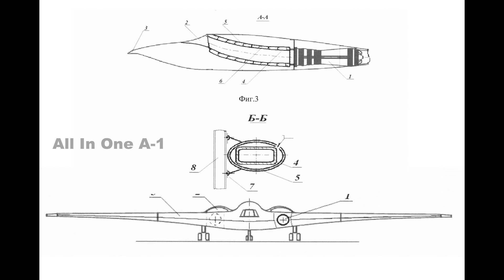Russia’s Modified Su-57 Fighter Variant With Stage 2 Izdeliye 30 Engine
When originally conceived, the Su-57 was envisaged to be powered by a clean sheet design new engine referred to as Izdeliye (Product) 30, which would enable it to cruise at supersonic speed without the use of gas-guzzling afterburners.
The Su-57 aircraft was, however, developed and tested using an interim power plant – NPO Saturn Product 117 engine, which is derived from the AL-41F-1S after-burning turbofans developed for the Su-35.
The Izdeliye 30 will improve the thrust and fuel efficiency of the fighter and reduce weight and maintenance requirements.
The Izdeliye 30 engine was first flight tested on December 5, 2017. Since then, the engine has undergone intensive flight testing. As of October 2019, the engine had undergone 16 flight tests on a modified Su-57.
In December 2019, Izvestia quoted Yuri Slyusar, general director of the UAC, saying that the Stage 2 engine was undergoing intensive testing. The engine had been flight tested for thrust vectoring, and its oil system had been tested under adverse flight conditions.
A Sukhoi Design Bureau employee told TASS in September 2022 that, unlike 4th-gen fighters, the Su-57 can maintain supersonic speeds during most of its mission profile, even when engaged in combat.
“If a fourth-generation aircraft lives at subsonic speeds most of the time and goes to perform specific combat missions at supersonic flight speeds, then this aircraft (Su-57) is designed for most of its ‘life’ at supersonic flight speeds,” he said.